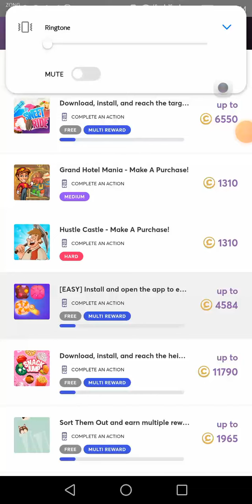How to complete Fast mods Crumble It cookie Breaker game latest magical tricks 2022